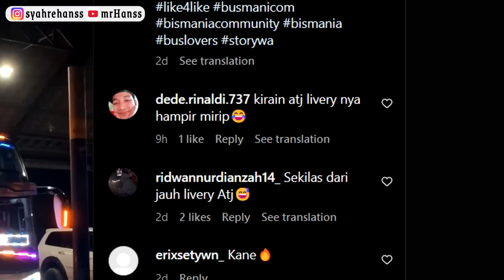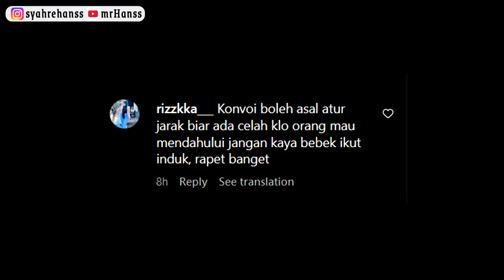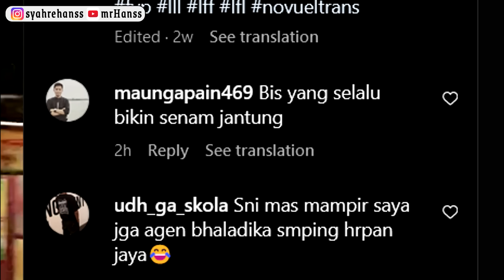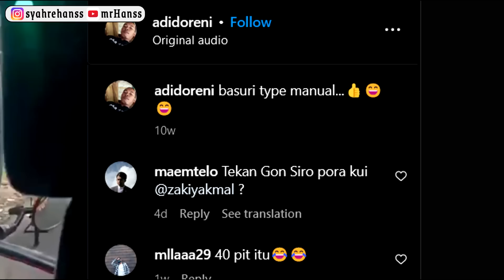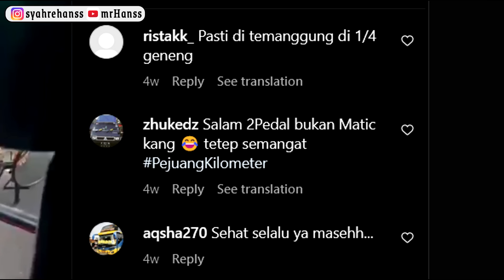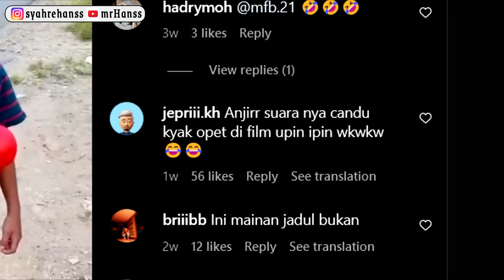DITDIM PRO PLAYER LATO-LATO 😁 - Reaksen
thankyuu temen-temen